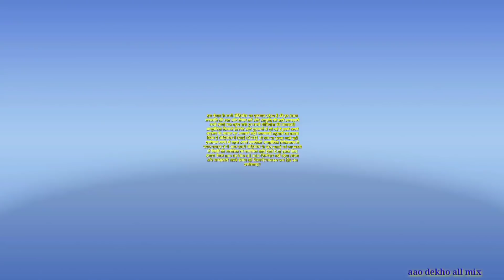लोग इसे मामूली कचरा समझते थे यह किसी संजीवनी बूटी से कम नहीं है रातों-रात होगा ऐसा चमत्कार की//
नमस्कार दोस्तों आप सभी का बहुत-बहुत स्वागत है हमारे यूट्यूब चैनल aao dekho all mix में
आज की videosमें अनमोल औषधि पत्थरचट्टा पौधे की पहचान और उसके अनमोल औषधीय गुण बताऊंगा लोग इसे मामूली कचरा समझते थे यह किसी संजीवनी बूटी से कम नहीं है रातों-रात होगा ऐसा चमत्कार की